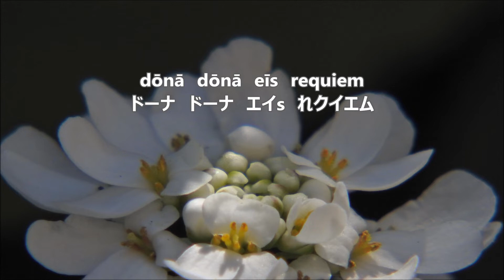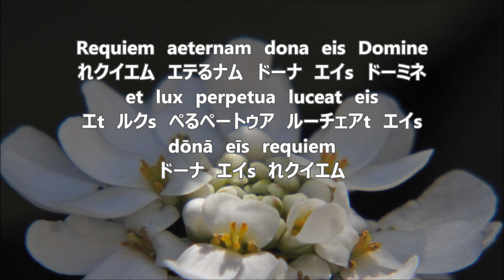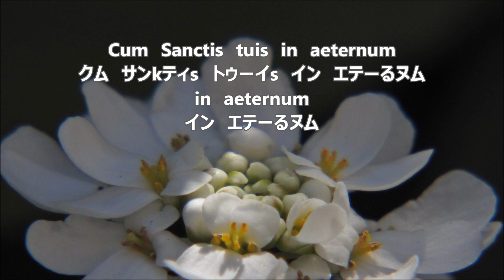モーツァルト 「レクイエム」より 12. Agnus Dei 全パート MOZART, RequiemK626 Chorus＋Piano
合唱曲・音取り　アニュス・デイ　合唱＋ピアノ
Requiem K626 / 12. Agnus Dei 　Chorus＋Piano
MOZART, Wolfgang Amadeus　作曲